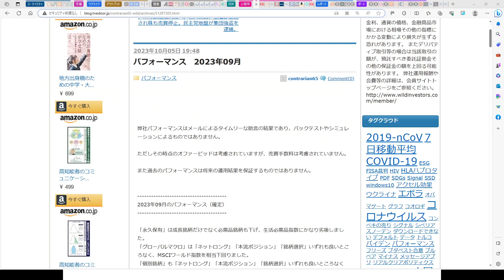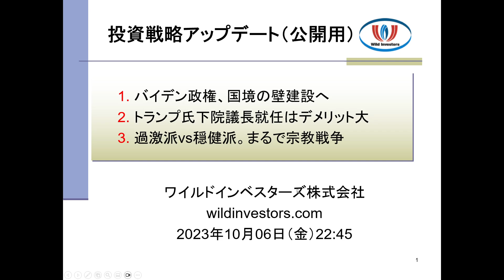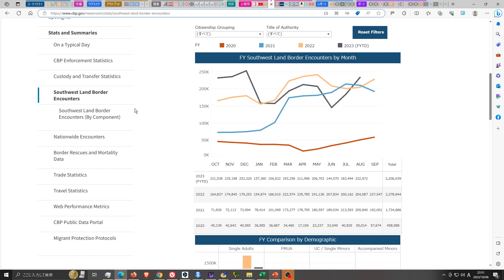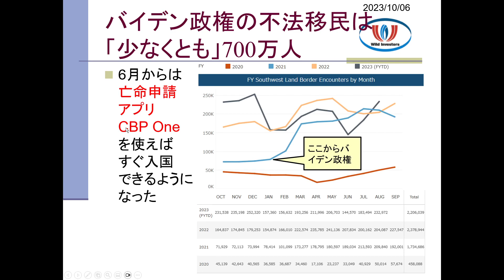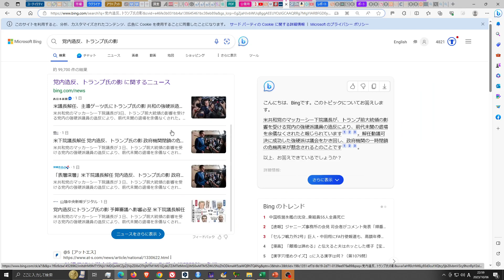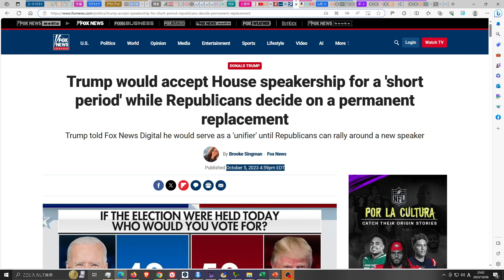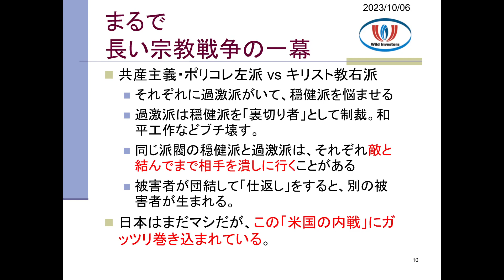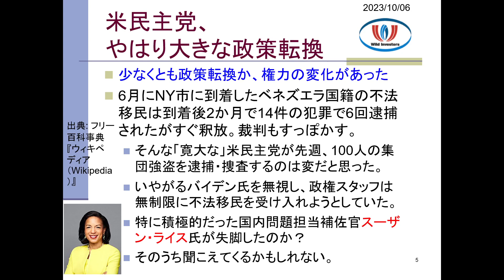投資戦略アップデート（公開用）20231006 バイデン政権、国境の壁建設へ。トランプ氏下院議長就任はデメリット大。過激派vs穏健派、まるで宗教戦争。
【公開用アップデート概略】

1. バイデン政権、国境の壁建設へ
2. トランプ氏下院議長就任はデメリット大
3. 過激派vs穏健派。まるで宗教戦争

 2023年10月05日19:48
パフォーマンス　2023年09月

バイデン米政権、メキシコ国境の壁増設へ　トランプ氏が謝罪要求
2023年10月6日午前 7:13 GMT+91時間前更新

バイデン政権　“国境の壁”の建設を一部認める判断｜TBS NEWS DIG
2023/10/06

バイデン政権発足以来、不法入国者は「わかっているだけで」700万人超。

Biden quietly auctions off border wall parts to stunt Republican effort to restart construction: report
DOD selling off 'excess border wall materials' after GOP-sponsored Finish It Act clears Senate
Published August 20, 2023 10:56am EDT

亡命申請アプリを使えばすぐ米国に入れる
アメリカ国土安全保障省　メキシコからの移民申請予約アプリを6月中に導入

(DeepL翻訳)
新著で明らかになったホワイトハウスの本当の責任者（ヒント：ジョー・バイデンではない）
2023年9月6日午前9時27分（米国東部時間）発行

トランプ氏が「内輪もめ」批判
2023年10月4日 14:30

党内造反　トランプ氏の影　前代未聞の下院議長退場　政府機関閉鎖の危機再来
2023年10月5日 5:00

トランプは共和党が恒久的な交代を決定する間、「短期間」下院議長を受け入れるでしょう
October 5, 2023 4:59pm EDT

乙女戦争 ディーヴチー・ヴァールカ
大西巷一